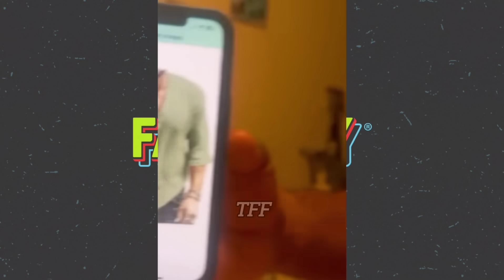Best Fails of the week : Funniest Fails Compilation | Funny Videos 😂 - Part 24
What a year! ►►► Submit your videos for the chance to be featured 🔗 ▼ Follow us for more fails!